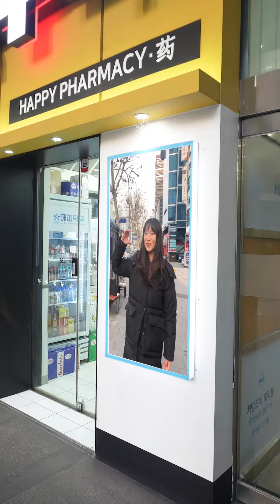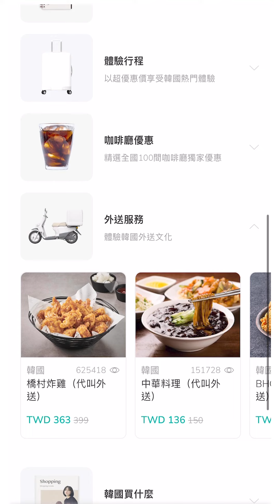韓國外送就找Creatrip🛵🇰🇷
追蹤我們!